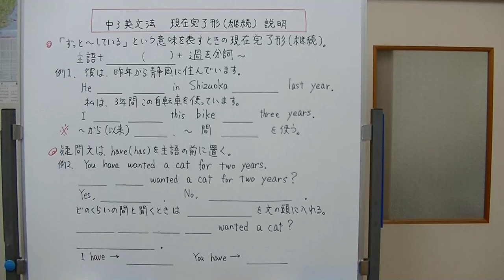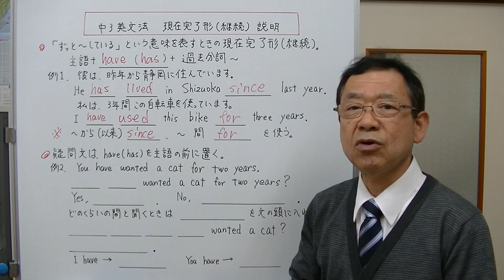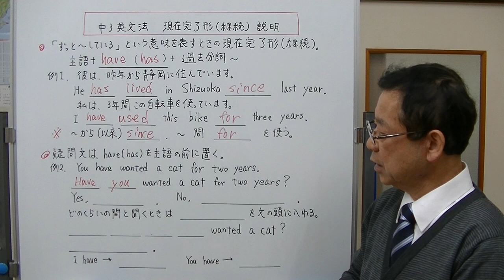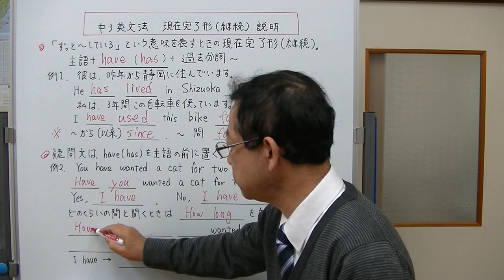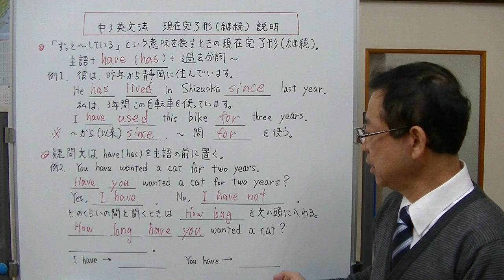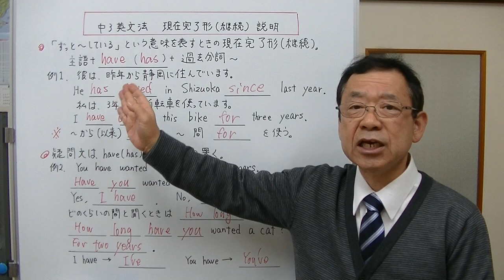【中3英文法】③‐1 現在完了形（継続）説明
中学校で学習する現在完了形の継続的用法について説明しました。
過去のいつから～していて、それが今も続いている、～間ずっと何々している。過去から現在もまだ続いていることを表すときに使う文の形です。そして後ろにその状態が始まった時を表すものが続くときにはsince、続いている期間が来る場合はforを続けます。